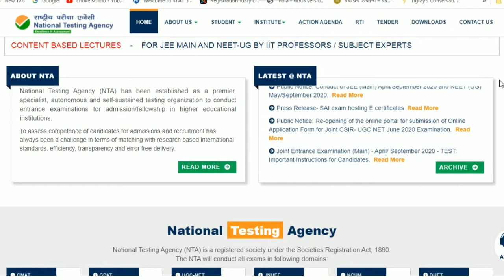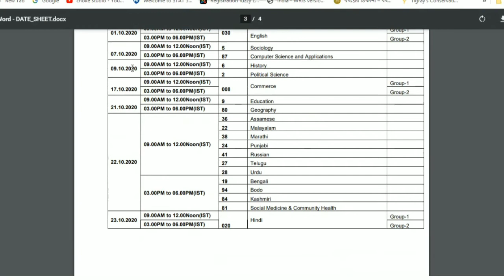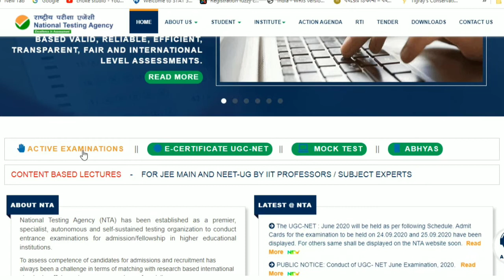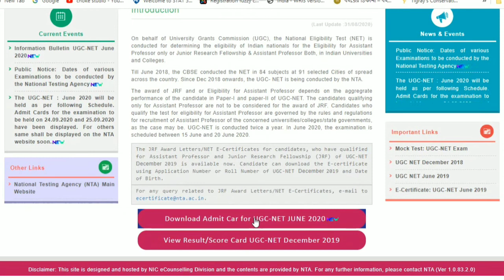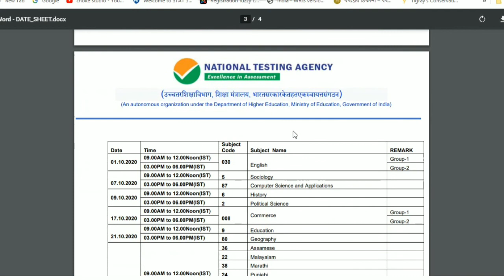UGC NET EXAM DATES RELEASED BY NTA | NTA PUBLIC NOTICE | SCHEDULE| HOW TO DOWNLOAD ADMIT CARD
UGC NET EXAM DATES RELEASED BY NTA / NTA PUBLIC NOTICE 19/09/2020/ EXAMS STARTING 24 SEPTEMEBR